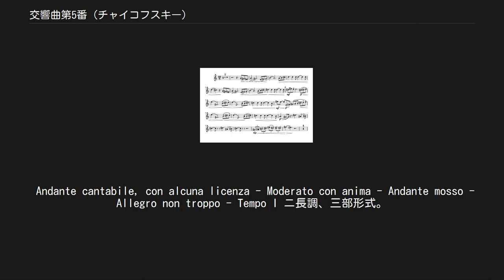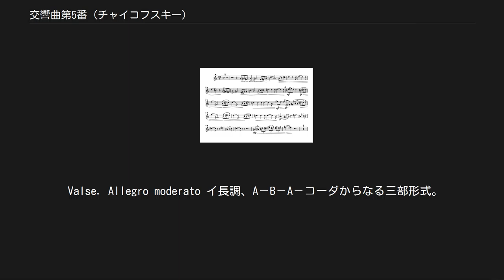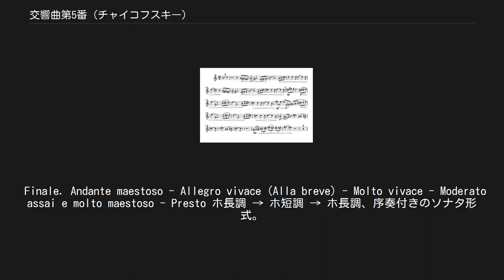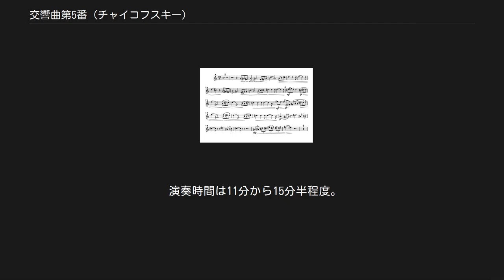交響曲第5番 (チャイコフスキー)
交響曲第5番ホ短調 作品64は、チャイコフスキーが1888年に作曲した交響曲。
チャイコフスキーの数ある曲中でも交響曲第6番『悲愴』と並ぶ人気曲となっている。
 チャイコフスキーは1877年に交響曲第4番を作曲したあと、『マンフレッド交響曲』を作曲したほかは、交響曲から遠ざかっていた。
疲労や曲想の枯渇感があったようである。
しかし、1886年にヨーロッパに演奏旅行し、当地で好評を得たことや、マーラーやリヒャルト・シュトラウス、グリーグら作曲家との交流が刺激となり、意欲を取り戻したといわれる。
作曲者48歳、1888年の5月から8月にかけて作曲された。
 同年11月、作曲者自身の指揮によりサンクトペテルブルクで初演された。
初演では、聴衆は好意的だったが、専門家の批評は芳しくなく「チャイコフスキーは枯渇した」、「3つのワルツを持つ交響曲」などといわれ、チャイコフスキー自身も曲の出来映えについて「こしらえ物の不誠実さがある」と手紙に書くほどだった。
が、その後は演奏会のたびごとに大好評となり、成功作として本人も評価するようになった。
 古典的な4楽章制の交響曲。
ただし、第3楽章ではスケルツォの代わりにワルツが採用されている。
演奏時間は45分から50分程度。
打楽器で用いられているのはティンパニのみで、他の交響曲では用いているシンバルも用いられていない。
 Andante - Allegro con anima - Molto più tranquillo ホ短調、序奏付きのソナタ形式。
 序奏はアンダンテ、4/4拍子。
冒頭でクラリネットが暗い旋律を吹く。
この主題は「運命主題」、その冒頭の動機は「運命動機」ともいわれており、各楽章に現れて全曲の統一感を生んでいる。
 主部はアレグロ・コン・アニマ、6/8拍子。
弦の行進曲調のリズムに乗って、クラリネットとファゴットによって第1主題が提示される。
ロ短調の推移主題の後、ヴァイオリンによりニ長調で第2主題が示される。
ロ短調の主題の方を第2主題とする見解もある。
 展開部は主に第1主題を扱いクライマックスを形作る。
再現部は第1主題、第2主題の両方が再現されるが、そのプロセスは短縮されている。
その後、第1主題によるコーダとなり盛り上がった後、徐々に速度が落ちて動きを止めるように、低音弦楽器のフェルマータで暗く重い結末となる。
 演奏時間は13分半から18分程度。
 Andante cantabile, con alcuna licenza - Moderato con anima - Andante mosso - Allegro non troppo - Tempo I ニ長調、三部形式。
 短い弦の序奏のあとで提示される第1主題はホルンの美しい調べが印象的である。
次にオーボエで第2主題の断片が提示されるが、直ちに再び第1主題の登場となる。
今度は弦が主役を担当しホルンは補強にまわっている。
曲が活発に動き出すと間もなく、弦で第2主題が再登場する。
ここでは第2主題が繰り返されクライマックスを築く。
中間部に入るとクラリネットで短調の新たな旋律が現れ、大きく盛り上がると1回目の「運命主題」の回帰がある。
 ピッツィカートによる短い経過部のあと、第1主題が弦で再現される。
やがて第1主題の後半部分を利用して緊迫感を増すと、テンポが落ちて第2主題が演奏されて第2楽章のクライマックスが築かれる。
コーダに入る前に突然、トゥッティで「運命動機」が強奏される。
コーダでは弦が第2主題の断片を奏でつつ、楽章は静かに閉じられる。
 演奏時間は13分から15分半程度。
 Valse. Allegro moderato イ長調、A－B－A－コーダからなる三部形式。
 チャイコフスキーは交響曲第4番の第1楽章で「ワルツのテンポ」を指示しているが、ここでは純然たるワルツを採用した。
弦によって主要主題が提示され繰り返される。
主題は木管に引継がれ展開される。
主要主題の再現に相当する部分は、木管で主題が再現し、トゥッティにて繰り返される。
木管による短い経過句を経て中間部へ至る。
 中間部は三部形式になっており、弦による細かい音型が特徴。
この音型にティンパニーが弱音で応答する。
この音型は木管に引継がれ、再び弦に戻ってくると、この音型に乗ったまま、主要主題が復帰してくる。
主要主題は提示と展開の部分はそのまま再現するが、その後は変形されトゥッティで力強く...